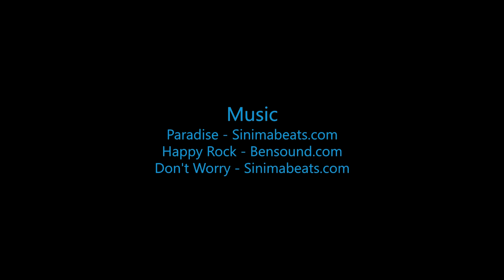Skydive B.I.G. - Marie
The Most Beautiful Skydive in the World! - Marie